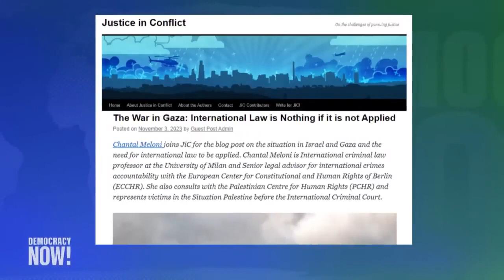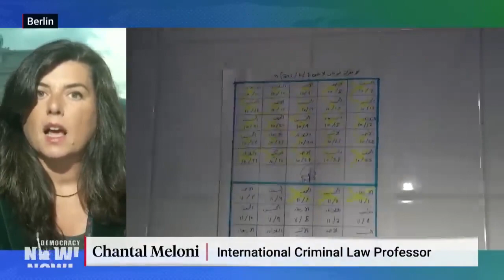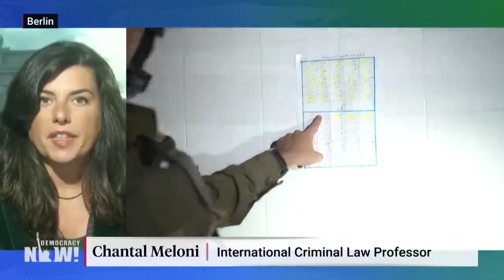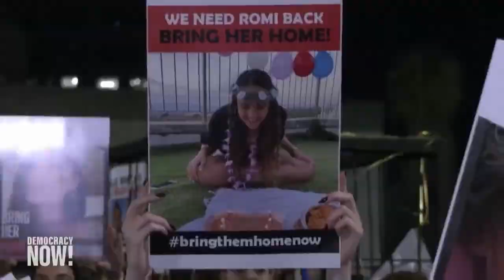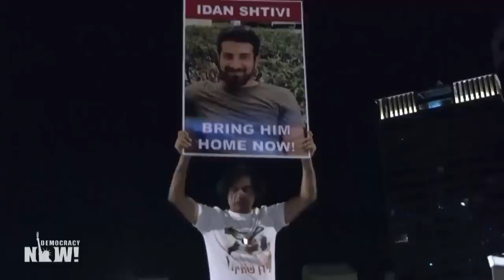November 17, 2023